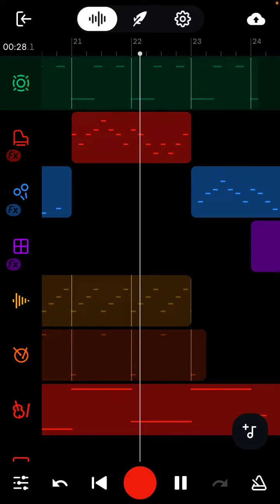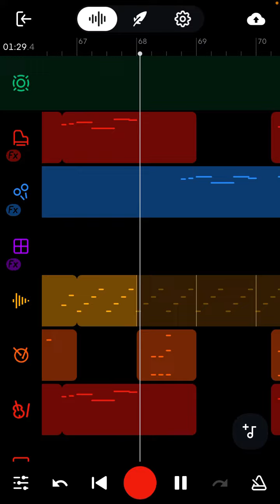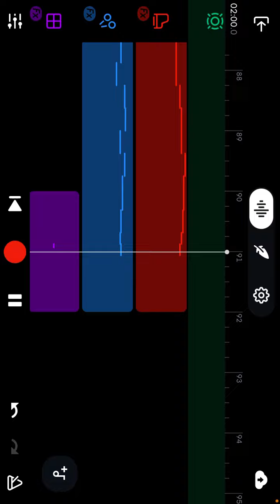tetchehnseas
As long as the roof is above our head, wheel be fine….. ig